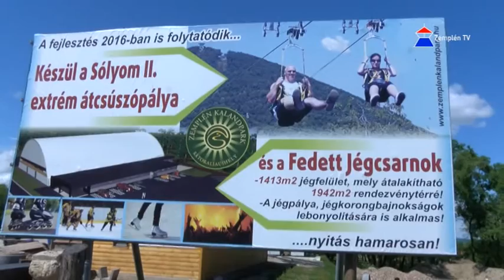Épül a Sólyom 2 Sátoraljaújhelyen